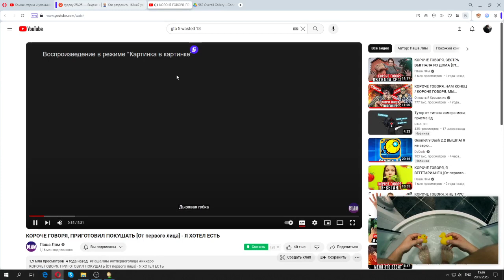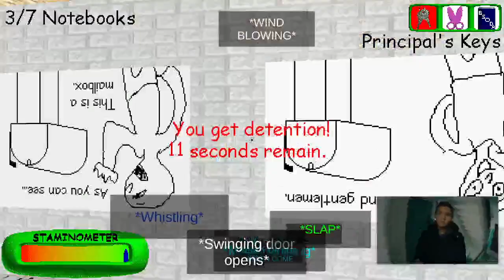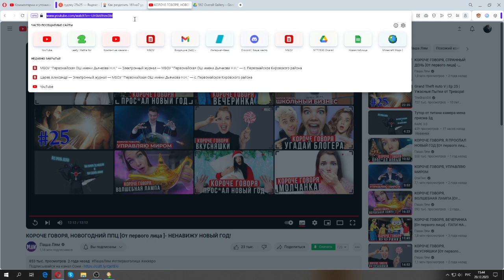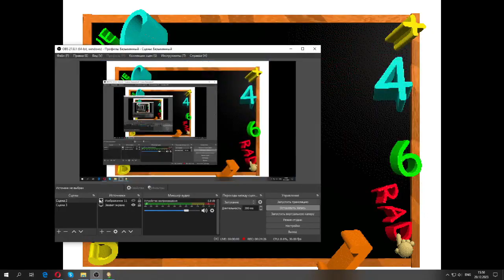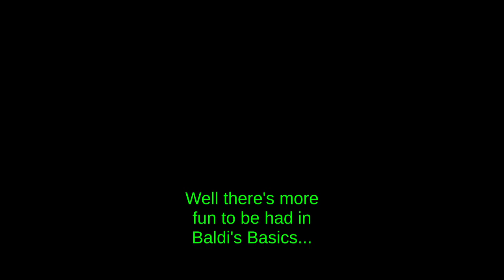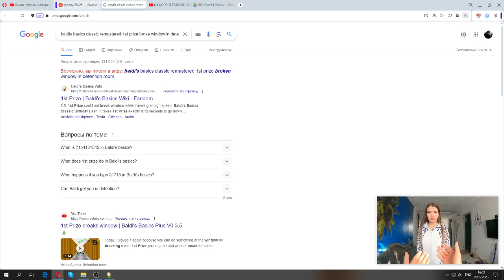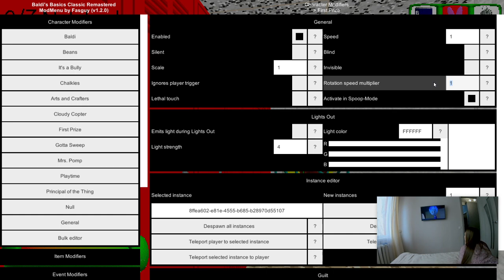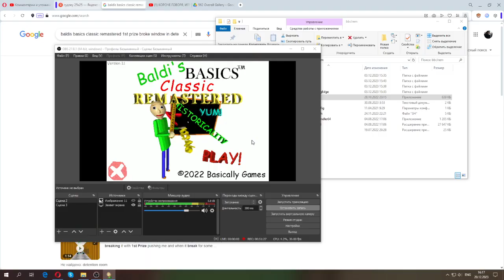baldis basic classic remastered hide and seek with principal and fatal error